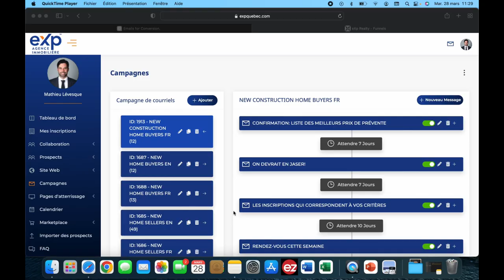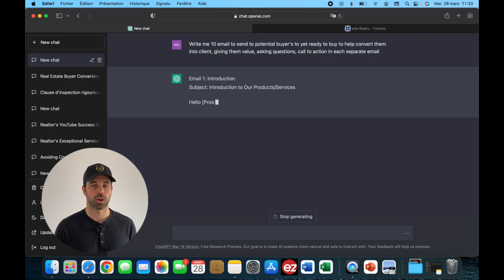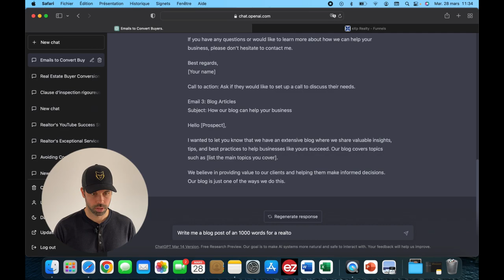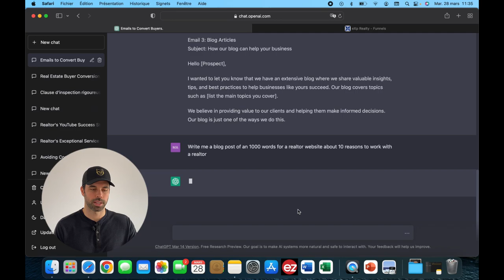Pourquoi les courtiers immobiliers utilisent ChatGPT en 2023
Dans cette vidéo, nous allons voir comment ChatGPT va permettre aux courtiers immobiliers de gagner plus d’argent en 2023. En effet, la technologie ChatGPT va permettre aux courtiers d’optimiser leur travail grâce à des outils innovants qui leur permettent de répondre à plus rapidement aux demandes des clients.

📲 Accès GRATUIT à TOUS nos cours / formations sur les médias sociaux
🤫 Accès GRATUIT à 4 appels Mastermind PRIVÉS par semaine
🌐 Accès GRATUIT à KvCore (Version Québec) , une valeur de plus de 10 000$
🏆 Accès GRATUIT à du COACHING ET MENTORAT de ma part et Mike Sherrard
😈 Plans personnalisés GRATUITS pour votre BRANDING, CONTENU & MARKETING
🏡 Présentation de service pour vendeurs/acheteurs personnalisée GRATUITE + des ressources vidéo
🚀 Accès à notre équipe de branding & marketing de 40 personnes

Mon nom est Mathieu Lévesque et merci d'être sur ma chaîne! 🙏 Je suis courtier immobilier dans la région du Grand Montréal depuis 2017. 2 ans chez Royal Lepage et 3 ans chez RE/MAX à me faire dire ''fait du cold call, du portes-à-portes...je vous confirme que ce n'est pas là que vous trouverez vos stratégies modernes et efficaces pour générer des clients en 2023. Fini les vieilles habitudes et place au NOUVEAU! Accompagnez moi et je vais vous partagez mes « techniques dans le but d'ajouter de la valeur à VOTRE carrière.🏆